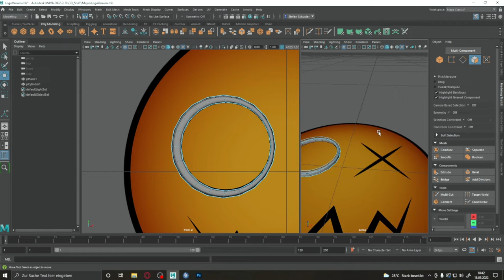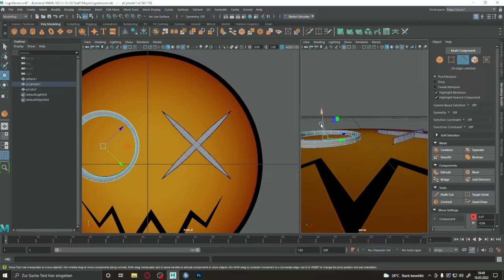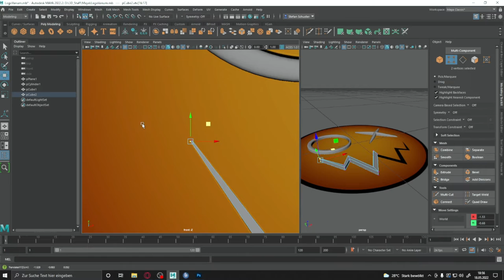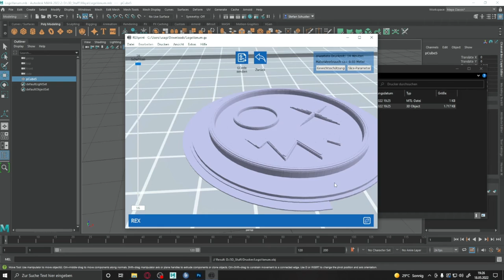Mein neues Spielzeug! Ich habe einen 3D Drucker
Ich stelle euch mein neues Spielzeug vor und zeige euch was ich damit schon so gemacht hatte.
Kleiniggeiten für mich und einen Auftrag für eine Freundin.